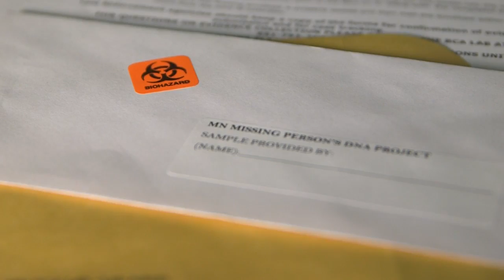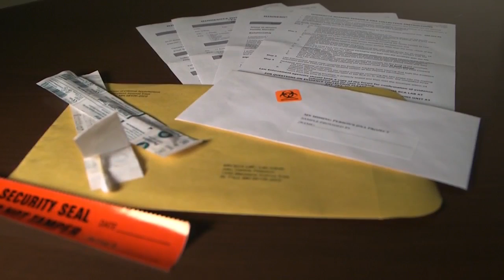BCA Wants Families Of Missing Persons To Volunteer DNA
The Minnesota Bureau of Criminal Apprehension is making a first-of-its-kind call to families of the missing, Nina Moini reports (2:43). WCCO 4 News at 6 - July 11, 2017